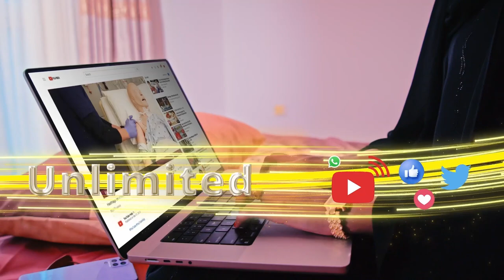Nin hooyo iyo ilmaheedi ku dilay badda dhexdeeda.Sheekooyinka CBA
Nin hooyo iyo ilmaheedi ku dilay badda dhexdeeda.